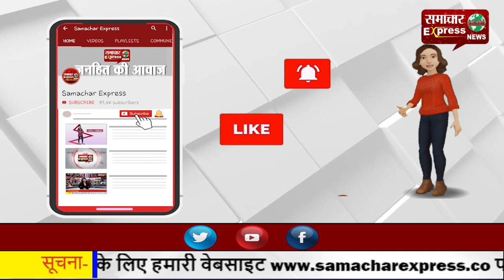रोहतक के मेहर सिंह अखाड़े में फायरिंग, पांच लोगों की मौत, चार घायल